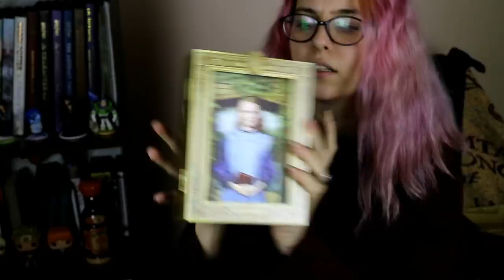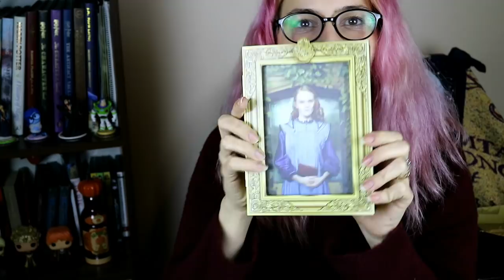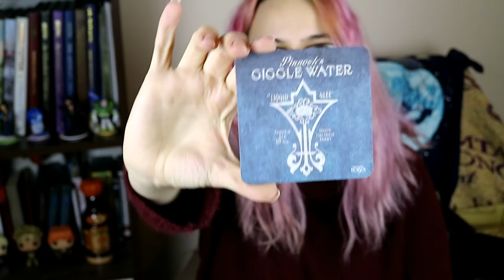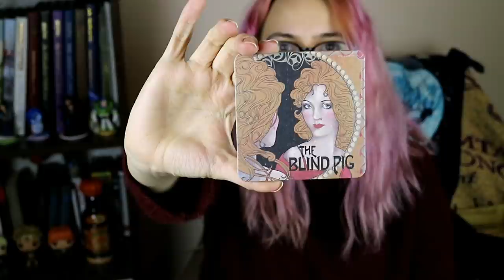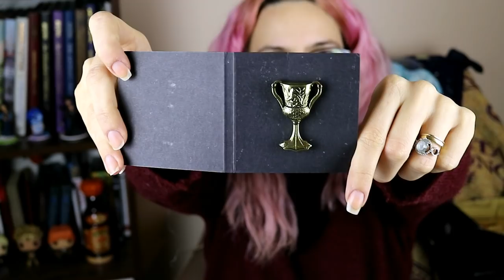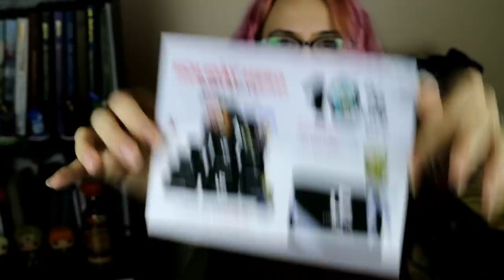Wizarding World Crate - Secrets of The Wizarding World - Kasım 2017